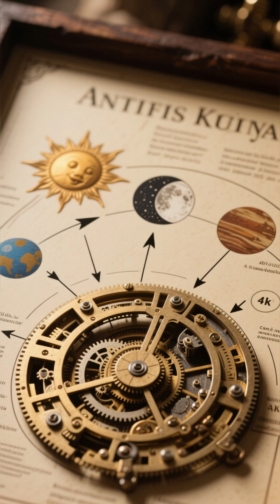The Antikythera Mechanism ⚙️ | Ancient Greek Computer Explained | Facts in 60 Seconds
Hidden beneath the waves off the coast of Greece, the Antikythera Mechanism is an ancient device that astounded historians and scientists alike. ⚙️

Dating back over 2,000 years, this complex mechanical computer could predict astronomical positions, eclipses, and celestial events — centuries before modern technology.

✨ In this 60-second journey, explore the mystery of the world’s first known computer and marvel at the ingenuity of Ancient Greek civilization.

antikythera mechanism explained

ancient greek computer

lost civilizations shorts

ancient greek technology

history facts in 60 seconds

ancient inventions

greek mechanical computer

archaeological discoveries

science history shorts

AG lost civilizations